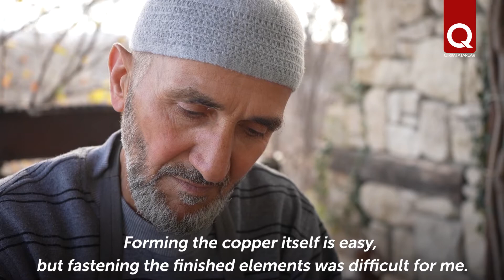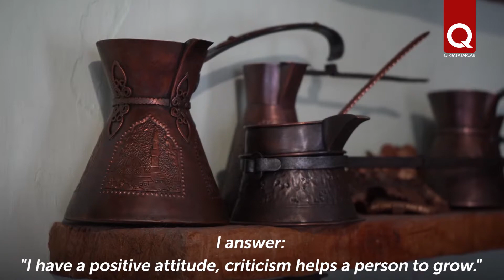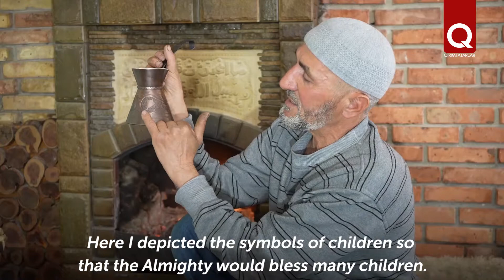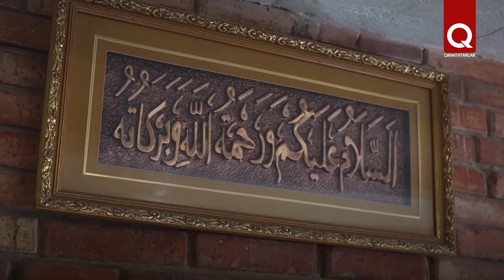Master of coppeware Refat Kurtveliev revives folk craft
Refat Kurtveliev from the village of Bazarchik (Pochtovoe) near Bakhchisaray proved by his example that it is never too late to start something new. At the age of 50, Refat Agha changed his life greatly. An electric welder by profession found his vocation in artistic chasing. And for 10 years now he has been engaged in the reconstruction of copperware, traditional for Crimean Tatars. Each work of the master is saturated with love for the culture and traditions of Crimean Tatars.